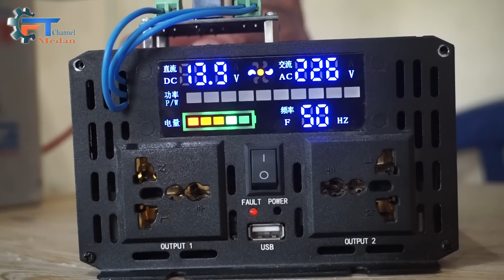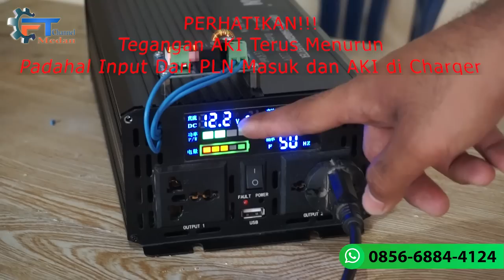Vlog 113 | Pasang LVD | Inverter Jadi Auto Canggih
Alat ini berfungsi sebagai penghasil listrik yang di konversikan dari panas matahari yang di ubah menjadi energy listrik melalui alat ini.
kami juga menerima pesanan berbagai panel otomatis sesuai keinginan anda.